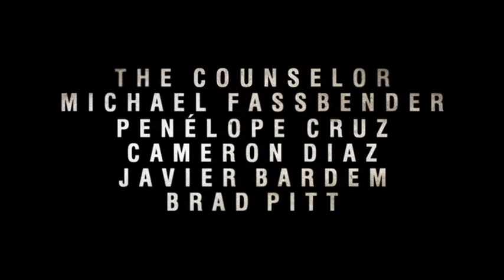The Counselor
Michael Fassbender, Penélope Cruz, Cameron Diaz, Javier Bardem en Brad Pitt schitteren in de bloedstollende thriller The Counselor van regisseur Ridley Scott (Prometheus, American Gangster) en schrijver Cormac McCarthy (No Country for Old Men). Verleid door het grote geld besluit een advocaat mee te werken aan een verraderlijke drugsdeal... maar hij ontdekt al snel dat hebzucht zijn tol eist en hij alles kan verliezen wat hem dierbaar is.